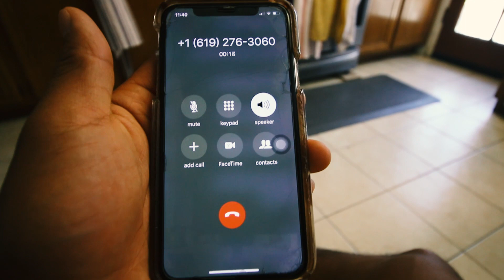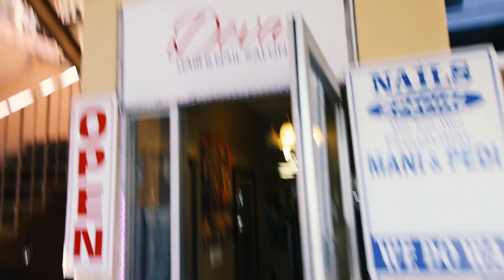Mom Surprised me with my FIRST EVER DESIGNER!!! (Louis Vuitton)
Recently just turned 22 on August 2 and my mom really outdid herself with her birthday present!! Got me feeling all boujee when all I do is wear thrifted outfits haha. Watch as I react to the Louis Vuitton gifts and how I spend a couple days celebrating myself. (Louis Vuitton store, Shopping, Mani-Pedi, etc)

Later this week I'll be doing a part 2 of celebrating my birthday with my friends at the beach so expect a video on that soon!!